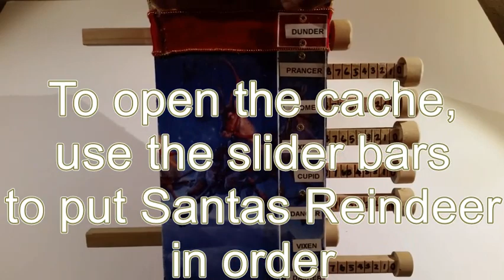Christmas Cache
This cache is based on the poem"Twas the Night Before Christmas" by poet Clement Clarke Moore in 1837. Use the sliding bars to set the 8 Reindeer in order per the poem. (note; before you respond that I misspelled Donder and Blitzen, the original poem calls them Dunder and Blixem.  The later and more familiar German translation is Donder and Blitzen. )